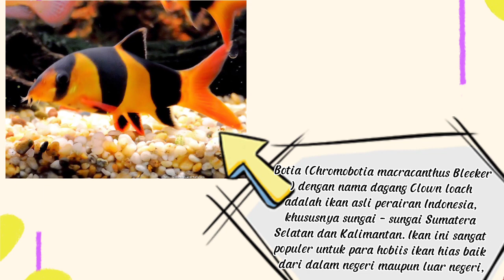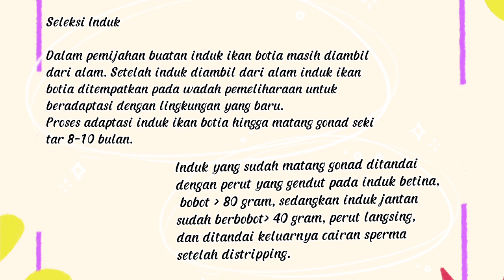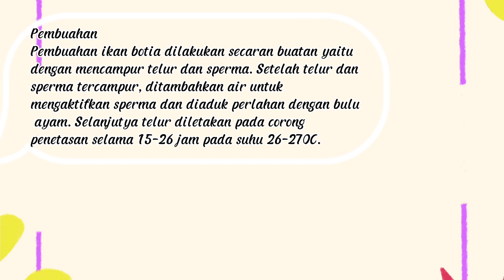Pembenihan ikan Botia